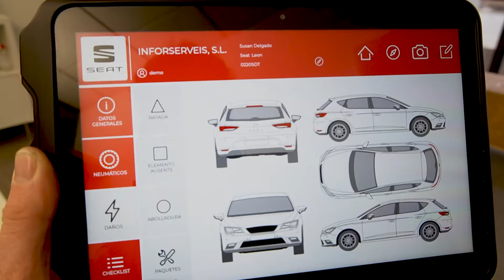CAR y Spinframe consolidan su proyecto conjunto en España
Real Inspections es un sistema de cámaras de alta definición que detecta los daños del exterior de los vehículos. Se instala en la entrada del taller e inspecciona la carrocería del vehículo durante su entrada. Spinframe, la empresa israelí desarrolladora y asociada con Inforserveis, y Velyen, distribuidora oficial de CAR en España, ya lo instala en talleres españoles.